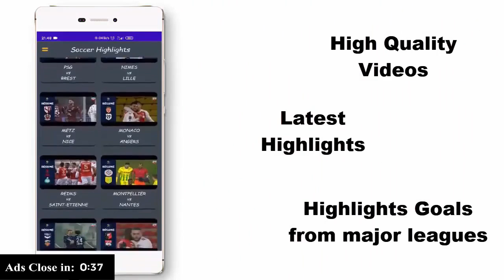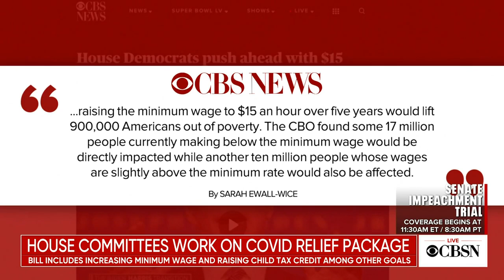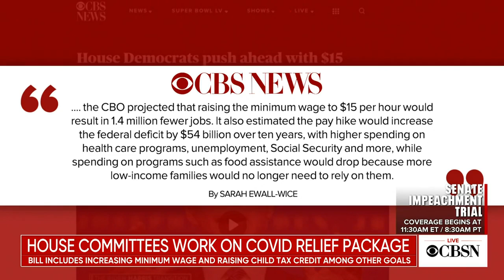House committees work on COVID 19 relief package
Democratic-led committees in the House are focused on crafting parts of President Joe Biden&#039;s $1.9 trillion COVID-19 relief package, including raising the child tax credit and the minimum wage. CBS News reporter Sarah Ewall-Wice joined CBSN&#039;s Elaine Quijano to discuss the proposals.